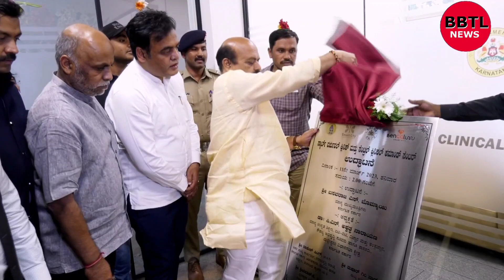CM Bommai inaugurated the Smart Virtual Clinic & Central Clinical Command Center at Sadashivnagar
ಬೆಂಗಳೂರು, ಮಾರ್ಚ್ 11: ಮುಖ್ಯ ಮಂತ್ರಿ ಬಸವರಾಜ ಬೊಮ್ಮಾಯಿ ಅವರು ಇಂದು ಸದಾಶಿವನಗರದಲ್ಲಿ  ಸ್ಮಾರ್ಟ್ ವರ್ಚುಯಲ್ ಕ್ಲಿನಿಕ್ ಹಾಗೂ ಸೆಂಟ್ರಲ್ ಕ್ಲಿನಿಕಲ್ ಕಮಾಂಡ್ ಸೆಂಟರ್  ಉದ್ಘಾಟಿಸಿದರು.

ಐ.ಟಿ, ಬಿಟಿ, ಉನ್ನತ ಶಿಕ್ಷಣ ಸಚಿವ ಡಾ: ಸಿ.ಎನ್.ಅಶ್ವತ್ಥ್ ನಾರಾಯಣ್ , ಬಿಬಿಎಂಪಿ ಮುಖ್ಯ ಆಡಳಿತಗಾರರು ಹಾಗೂ ಅಪರ ಮುಖ್ಯ ಕಾರ್ಯದರ್ಶಿ ರಾಕೇಶ್ ಸಿಂಗ್ , ಬಿಬಿಎಂಪಿ ವಿಶೇಷ ಆಯುಕ್ತರಾದ  (ಆರೋಗ್ಯ)ಡಾ: ಕೆ.ವಿ.  ತ್ರಿಲೋಕಚಂದ್ರ ಈ ಸಂದರ್ಭದಲ್ಲಿ ಉಪಸ್ಥಿತರಿದ್ದರು.

ಆರೋಗ್ಯ ಸವಾಲುಗಳನ್ನು ಎದುರಿಸಲು ಬೆಂಗಳೂರು ಆರೋಗ್ಯ ವ್ಯವಸ್ಥೆ*ಸಿಎಂ ಬೊಮ್ಮಾಯಿ*

ಬೆಂಗಳೂರು, ಮಾರ್ಚ್ 11: ಹೆಚ್ಚುತ್ತಿರುವ ಜನಸಂಖ್ಯೆಯ ಆರೋಗ್ಯ ಸವಾಲುಗಳನ್ನು ತಂತ್ರಜ್ಞಾನ ಬಳಕೆಯಿಂದ  ಎದುರಿಸಲು  ಸರ್ಕಾರ ಮುಂದೆ ಬಂದಿದೆ. ಅದಕ್ಕಾಗಿ  ಪಿ.ಹೆಚ್ .ಸಿ,.ಪ್ರಯೋಗಾಲಯ ಮುಂತಾದವುಗಳನ್ನು  ಒಂದೇ ಕಮಾಂಡ್ ಅಡಿಯಲ್ಲಿ ತಂದು ರಲಿದ್ದು , ಬೆಂಗಳೂರು ಆರೋಗ್ಯ ವ್ಯವಸ್ಥೆ ಪ್ರಾರಂಭ ಮಾಡಲಾಗುವುದು ಎಂದು ಮುಖ್ಯಮಂತ್ರಿ ಬಸವರಾಜ ಬೊಮ್ಮಾಯಿ ತಿಳಿಸಿದರು

 ಅವರು ಇಂದು ಸದಾಶಿವನಗರದಲ್ಲಿ  ಸ್ಮಾರ್ಟ್ ವರ್ಚುಯಲ್ ಕ್ಲಿನಿಕ್ ಹಾಗೂ ಸೆಂಟ್ರಲ್ ಕ್ಲಿನಿಕಲ್ ಕಮಾಂಡ್ ಸೆಂಟರ್  ಉದ್ಘಾಟಿಸಿ ಮಾತನಾಡಿದರು.

*ಸೂಪರ್ ಸ್ಪೆಷಾಲಿಟಿ ವೈದ್ಯರು*

ಬೆಂಗಳೂರಿನ ಯಾವುದೇ ಮೂಲೆಯಲ್ಲಿರುವ  ರೋಗಿಗೆ ಸೂಪರ್ ಸ್ಪೆಷಾಲಿಟಿ ಆಸ್ಪತ್ರೆಯ  ತಜ್ಞರ ಸಮಾಲೋಚನೆ ತುರ್ತಾಗಿ ದೊರೆಯಬೇಕು. ಗೋಲ್ಡನ್ ವೇಳೆಯಲ್ಲಿ ಸಿಕ್ಕರೆ ಚಿಕಿತ್ಸೆ ಕೂಡಲೇ ಪ್ರಾರಂಭ ಮಾಡಬಹುದು ಹಾಗೂ ಗುಣಮುಖರನ್ನಾಗಿಸಬಹುದು. ಆಧುನಿಕ  ಡಿಜಿಟಲ್ ತಂತ್ರಜ್ಞಾನ ಹಾಗೂ ಸಲಕರಣೆಗಳನ್ನು ಬಳಕೆ ಮಾಡಿ  ದೇಹದ ತಪಾಸಣೆ, ಇಸಿಜಿ ಎಲ್ಲದರ ವರದಿಗಳು ಶೀಘ್ರವಾಗಿ  ದೊರಕುತ್ತವೆ.  ತಜ್ಞರು ಚಿಕಿತ್ಸೆ ನೀಡಿ ಹೆಚ್ಚಿನ  ಚಿಕಿತ್ಸೆಗೆ ಸಲಹೆ ನೀಡುತ್ತಾರೆ. ಸೂಪರ್ ಸ್ಪೆಷಾಲಿಟಿ ವೈದ್ಯರು 24/ 7 28  ಕೇಂದ್ರಗಳಲ್ಲಿ ಲಭ್ಯವಿರುತ್ತಾರೆ.  800 ರಿಂದ 900 ತಜ್ಞರು ಇದ್ದಾರೆ. ಬಹಳ ದೊಡ್ಡ ಅನುಕೂಲ ಇಲ್ಲಿದೆ. ಕಾಮಾಂಡ್ ಕೇಂದ್ರವನ್ನು ಪ್ರಾರಂಭ ಮಾಡಲಾಗಿದೆ.  ಆರೋಗ್ಯದ ಕುರಿತ  ಸವಾಲುಗಳು ಈಗ ಹೆಚ್ಚಾಗಿವೆ ಎಂದರು.

*ಆರೋಗ್ಯ ಸಮಸ್ಯೆಗಳಿಗೆ ಪರಿಹಾರ*

ನಮ್ಮ ಜೀವನಶೈಲಿ, ಸುತ್ತಮುತ್ತಲಿನ ಪರಿಸರ, ಆಹಾರ, ಮಾನಸಿಕ ಒತ್ತಡ , ಆಯ್ಕೆಗಳು , ಸಾಮಾಜಿಕ ಸ್ಥಿತಿಗತಿಗಳು ಆರೋಗ್ಯದ ಮೇಲೆ ಪರಿಣಾಮ ಬೀರುತ್ತವೆ. ಅವುಗಳಿಗೆ ಪರಿಹಾರ  ದೊರಕಿಸಲಾಗಿದೆ.  ಸಚಿವರೊಬ್ಬರು ವೈದ್ಯರಾಗಿದ್ದರೆ ಅವರಿಗೆ ಸಮಸ್ಯೆ ತಿಳಿದಿರುತ್ತದೆ. ಅತ್ಯಾಧುನಿಕ ಸೌಲಭ್ಯಗಳನ್ನು ಜನರಿಗೆ ನೀಡುವಲ್ಲಿ ಸಚಿವ ಅಶ್ವತ್ಥ್ ನಾರಾಯಣ್ ಮುಂಚೂಣಿಯಲ್ಲಿದ್ದಾರೆ. ಅವರ ಮಾತಿಗೂ ಕೃತಿಗೂ ಸಾಮ್ಯವಿದೆ ಎಂದರು.

*24/ 7 ಕಾರ್ಯನಿರ್ವಹಣೆ*
ಬೆಂಗಳೂರಿಗೆ ಈ ವರ್ಷ 243 ನಮ್ಮ ಕ್ಲಿನಿಕ್ ತೆರೆಯಲಾಗಿದೆ. ಸುಮಾರು 110 ಪ್ರಾರಂಭವಾಗಿದ್ದು, ವಾರದೊಳಗೆ ಬಾಕಿ ಎಲ್ಲವೂ ಪ್ರಾರಂಭವಾಗಲಿದೆ.  ಅಲ್ಲಿಯೂ ಸಮಾಲೋಚನೆ, ಔಷಧ,. ಪ್ರಯೋಗಾಲಯ ಸೌಲಭ್ಯಗಳನ್ನು ನೀಡಲಾಗಿದೆ. ನಮ್ಮ ಕ್ಲಿನಿಕ್ ನಲ್ಲಿ ತಕ್ಷಣ ಚಿಕಿತ್ಸೆ ಪ್ರಾರಂಭಿಸುತ್ತಾರೆ. ತಂತ್ರಜ್ಞಾನ ಬಹಳಷ್ಟು ಉಪಯೋಗವಾಗಿದೆ.ಈ ಕಾರ್ಯಕ್ರಮ ಯಶಸ್ವಿಯಾಗಲಿದೆ 24/ 7 ನಡೆಸಬೇಕೆಂದು ಸೂಚನೆ ನೀಡಿದ್ದು,  ನಾಲ್ಕು  ಸೂಪರ್ ಸ್ಪೆಷಾಲಿಟಿ ಆಸ್ಪತ್ರೆಗಳನ್ನು ಪ್ರಾರಂಭ ಮಾಡಿದ್ದು ಇನ್ನಷ್ಟು ಆಸ್ಪತ್ರೆಗಳನ್ನು ನಿರ್ಮಿಸಲಾಗುವುದು ಎಂದರು.